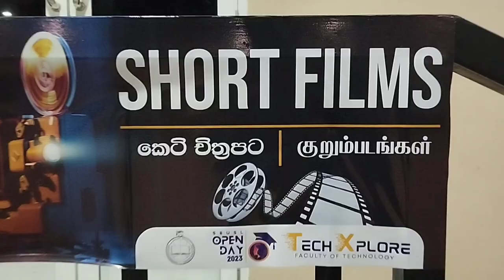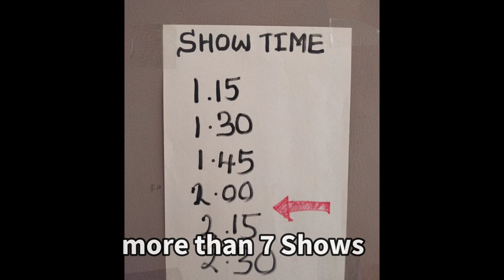BLACK BOARD Short Film Re-releasing|South Eastern University of Sri Lanka